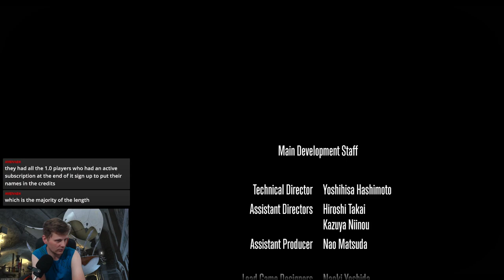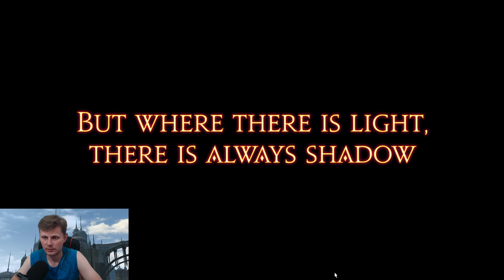#20 - A Realm Reborn Ending - Final Fantasy XIV: A Realm Reborn Playthrough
I'm playing on the NA - Aether - Adamantoise. My character's name is Une Doshin. We continue our journey and i'm massively side-tracked again, We finish a Realm Reborn, its a massive cinematic, looking very much forward to the Post ARR game

If you want to join us playing being part of the Discord would be the easiest way to do it. This way you'll be informed of us doing an event and you'll be able to join us in voicechat and probably live.